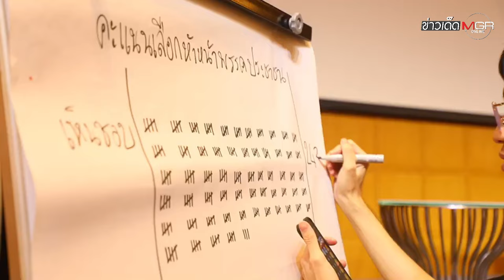รู้จัก "เท้ง ณัฐพงษ์" หัวหน้า "พรรคส้ม" คนใหม่ : ข่าวเด็ดแมเนเจอร์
รู้จัก "เท้ง-ณัฐพงษ์ เรืองปัญญาวุฒิ" สส.บัญชีรายชื่อ ว่าที่หัวหน้าพรรคประชาชน ที่ทำเอาเซอร์ไพรส์คอการเมืองไปไม่น้อยหลังถูกเสนอชื่อให้มาเป็นผู้นำก๊วนส้ม พบดีกรีไม่ธรรมดา แถมรวยที่ มีทรัพย์สินถึง 396 ล้านบาท